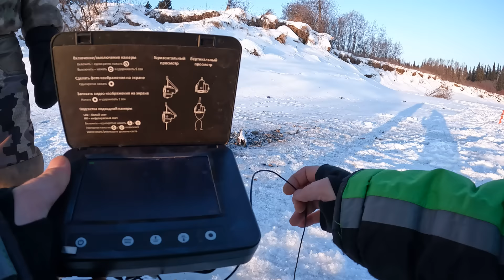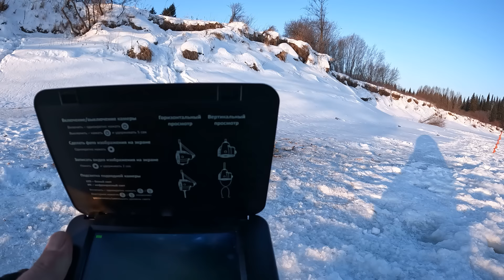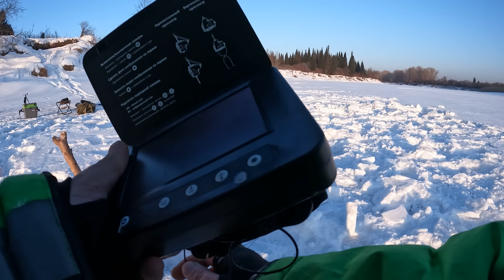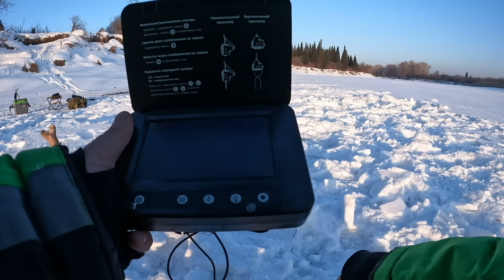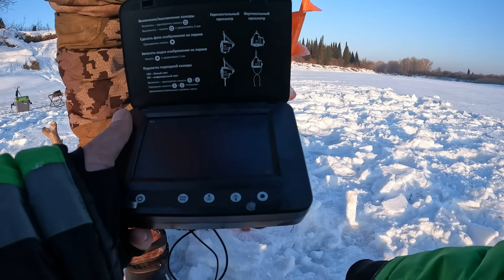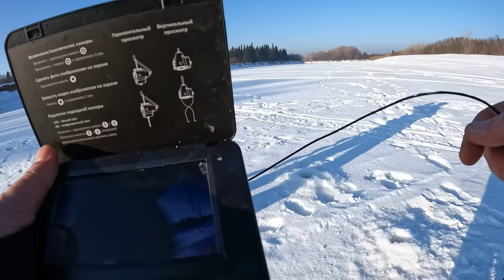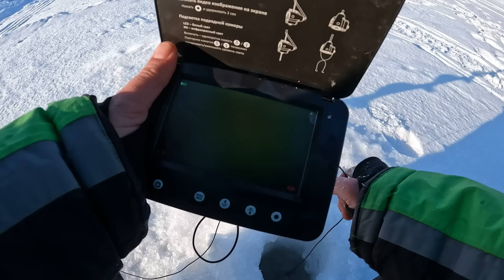-31! Проискали ЕГО ПОЛ ДНЯ и ПОД ВЕЧЕР ПОЙМАЛИ! р. КИЯ Зимняя рыбалка 2024! Рыбалка в глухозимье!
Кому понравилось видео, рады видеть у себя на канале! Всем НХНЧ! ДОБРА И МИРНОГО НЕБА НАД ГОЛОВОЙ! Рыбачим, отдыхаем, вместе с ВАМИ и Дорогими Друзьями!

👌Помочь каналу очень легко👌
1️⃣ Поставь 👍 под видео
2️⃣ Напиши комментарий✍
3️⃣ Досмотри видео📺 до конца
4️⃣ Поделись видео 📼 с Друзьями, через соц. сети
Каждое ваше действие, делает  канал ЛУЧШЕ!!!
Спасибо за понимание, с уважением, Дмитрий 🤝👏